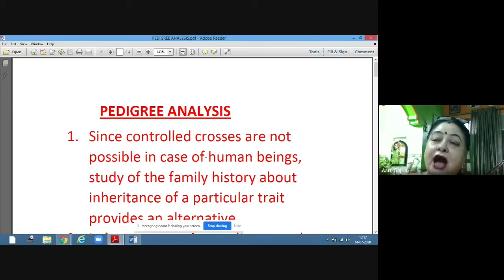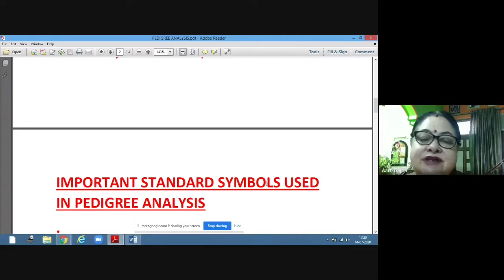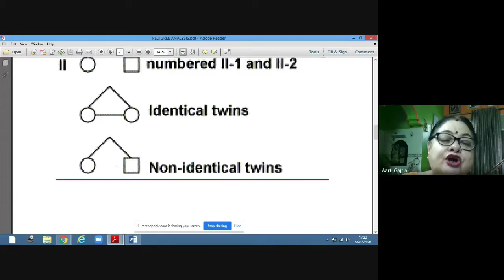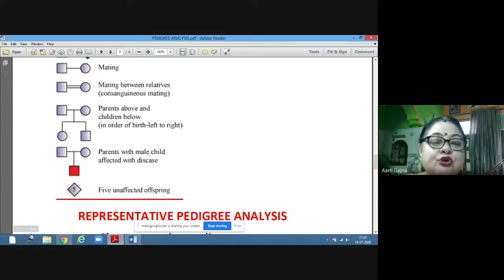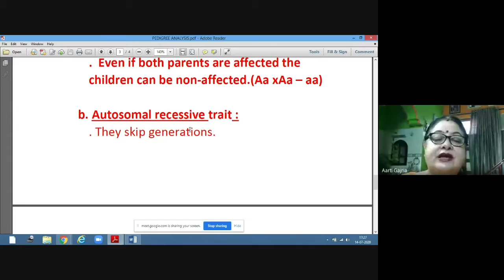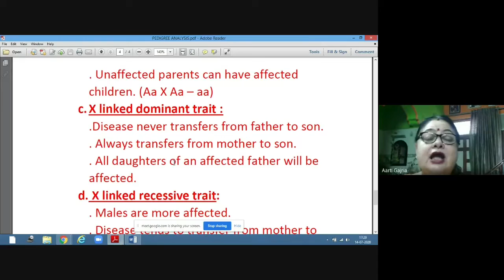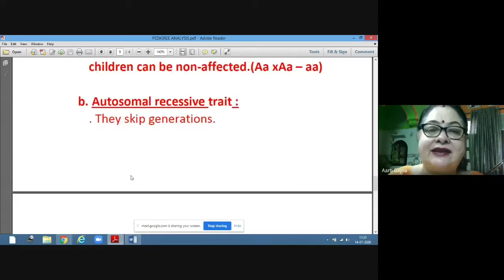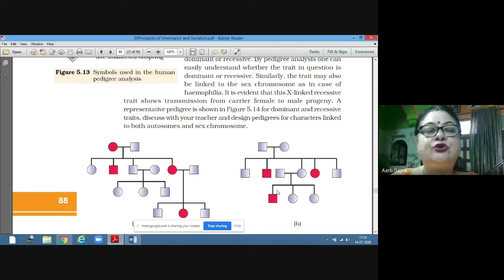Pedigree Analysis (Principles of Inheritance & Variation)